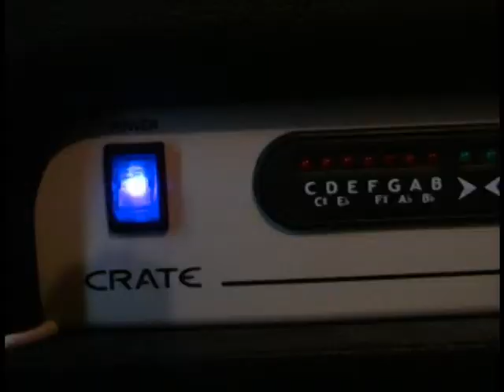Bury the Body jamming